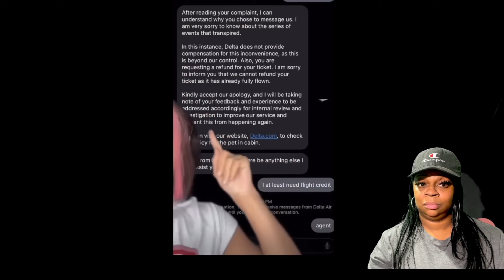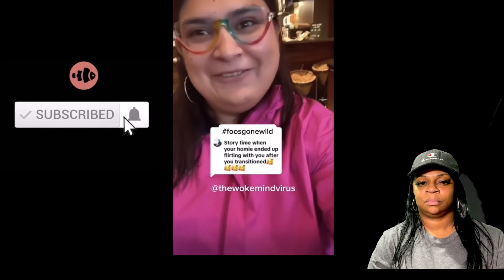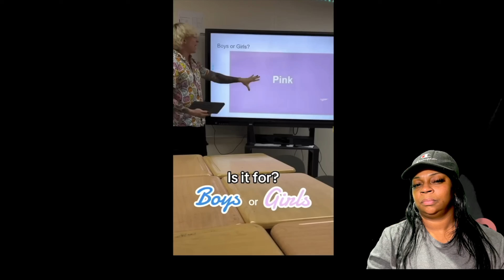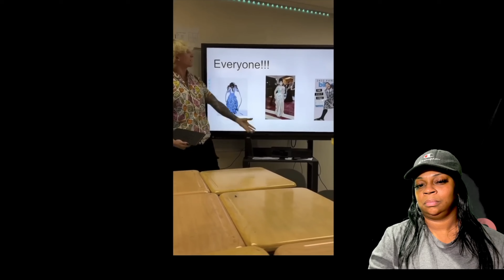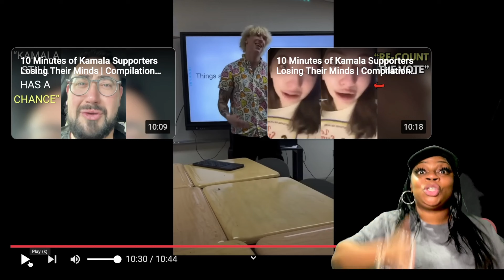FIRST TIME REACTING TO--You Cringe You Lose | Ultimate Woke Compilation #31 )